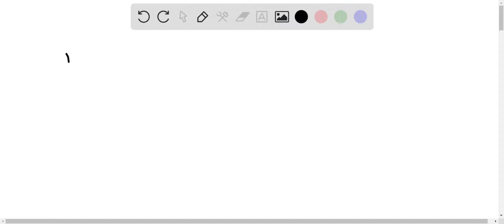Trixie, a former cheerleader, just had a child, but she isn't sure who the father is. Trixie is blo…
Trixie, a former cheerleader, just had a child, but she isn x27;t sure who the father is. Trixie is blood type A, and her baby is type O. Use your knowledge of genetics to help Trixie and indicate whether each of the following men could be the father. If he could be the father, put down quot;Yes. quot; If not, just say quot;No, quot; which is perhaps what Trixie should have done. The quarterback, who is type A homozygous ______ the tailback, who is type B heterozygous ______ the linebacker, who is type O ______ the waterboy, who is type AB ______